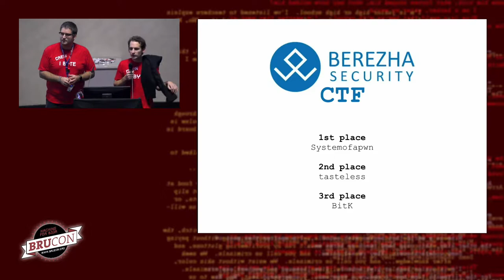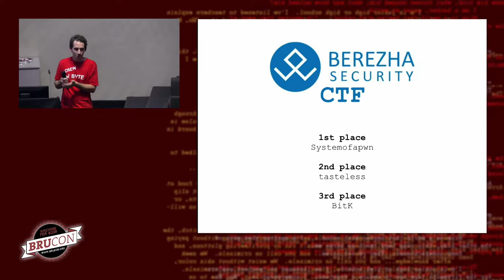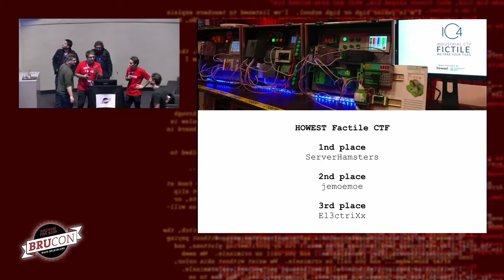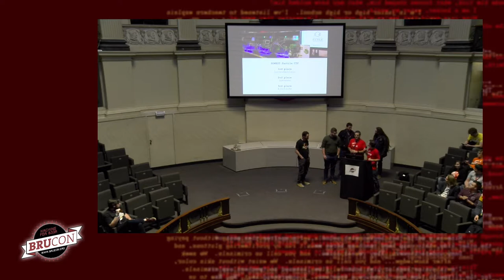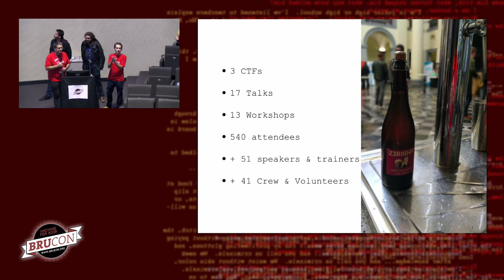16 - BruCON 0x0B - BruCON Closing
BruCON Closing